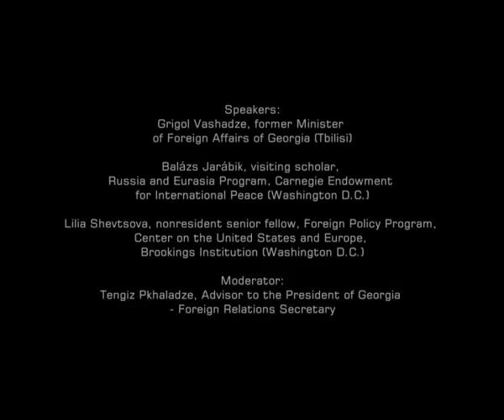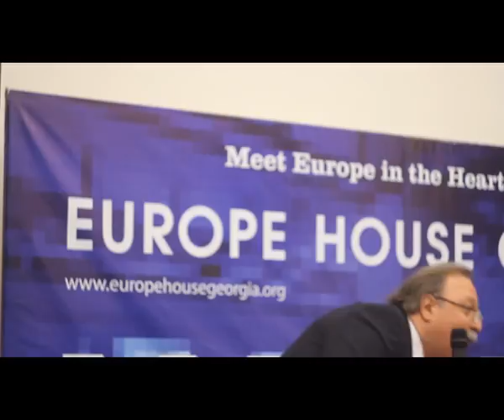Europe House Discussion: Shevtsova, Jarabik, Vashadze - WORLD ORDER IN THE XXI CENTURY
WORLD ORDER IN THE TWENTY-FIRST CENTURY
How the War in Ukraine Affects European Security, Relations between the EU and Russia and Relations between Georgia and Russia?

Speakers:

Grigol Vashadze, former Minister of Foreign Affairs of Georgia (Tbilisi)

Balázs Jarábik, visiting scholar, Russia and Eurasia Program, Carnegie Endowment for International Peace (Washington D.C.)

Lilia Shevtsova, nonresident senior fellow, Foreign Policy Program, Center on the United States and Europe, Brookings Institution (Washington D.C.)

Moderator:

Tengiz Pkhaladze, Advisor to the President of Georgia - Foreign Relations Secretary

Grigol Vashadze was born in Tbilisi, on 19 July 1958.
1975 - completed Tbilisi secondary school N61
1981 - graduated with honours from Moscow State Institute of International Relations, faculty of international law
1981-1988 - worked at the Ministry of Foreign Affairs of the Soviet Union, Department of International Organisations, Department of Cosmos and Nuclear Weapons
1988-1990 - Diplomatic Academy, post-graduate student
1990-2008 - was engaged in private business and headed the companies founded by himself: "Georgia Arts Management" and "Gregory Vashadze and BR"
6 February 2008 - was appointed Deputy Minister of Foreign Affairs of Georgia
1 November 2008 - was appointed Minister of Culture, Monument Protection and Sport
6 December 2008 - was appointed Minister of Foreign Affairs of Georgia. Left this position on 25 October 2012.
Is married to Nino Ananiashvili, has two children: Nodar Vashadze and Elene Vashadze
Speaks Russian, English, Portuguese, Italian, Spanish, French
Holds a diplomatic rank of Minister Extraordinary and Plenipotentiary

Balázs Jarábik is a visiting scholar at the Carnegie Endowment for International Peace, where his research focuses on Ukraine and Eastern Europe.

Jarábik worked with Pact, Inc. in Kyiv, Ukraine to build its presence as one of the largest international nongovernmental organizations in Eastern Europe. He currently serves as a project director for Pact, based in Vilnius, Lithuania.

Prior to joining Carnegie, Jarábik was an associate fellow at FRIDE in Madrid. He recently joined the Central European Policy Institute in Bratislava as a fellow. He was a civic activist in Slovakia in the 1990s, and he later co-founded the Bratislava-based Pontis Foundation’s international development projects in the Balkans and the Commonwealth of Independent States.

He also worked as an adviser for political parties and civil societies in the Balkans and Eastern Europe, with the Slovak parliament and ministry of foreign affairs, and with international institutions including the European Parliament, Freedom House, Council of Europe, United Nations Development Project, and the Organization for Security and Cooperation in Europe.

Lilia Shevtsova, Russian political analyst, nonresident Senior Fellow at the Brookings Institution (Washington) and an Associate Fellow at the Chatham House (London). Shevtsova is the member of the Boards of the Institute for Humanities (Vienna), Finnish Centre for Excellence in Russian Studies (Helsinki), Liberal Mission Foundation and  New Eurasia Foundation (Moscow); member of the Editorial Boards of the journals  “American Interest”, “Journal of Democracy”  and “New Eastern Europe“. Shevtsova was Senior Associate of Carnegie Endowment for International Peace (Washington) and Moscow Carnegie Center, founding chair of the Davos World Economic Forum Council on Russia’s Future. She served as Chair of the Program on Eurasia and Eastern Europe, SSRC (Washington) and member of the Global Social Council for Central and Eastern European Studies. She contributes to the leading media, including the Foreign Policy, FT, Washington Post, Mond Diplomatique, Fokus, El Pais, American Interest, Survival, Journal of Democracy, Diplomaatia.

Shevtsova is author of Yeltsin’s Russia: Myths and Reality; Putin’s Russia; Russia –Lost in Transition: The Yeltsin and Putin Legacies; Lonely Power (Why Russia Has Failed to Become the West and Why the West Is Weary of Russia), Russia: Change or Decay (in co-authorship with Andrew Wood), Crisis: Russia and the West in the Time of Trouble.

The event is part of the "Georgia between Russia and the European Union" series of expert panel discussions.

The initiative is funded by The Black Sea Trust, A Project of the German Marshall Fund of the United States.